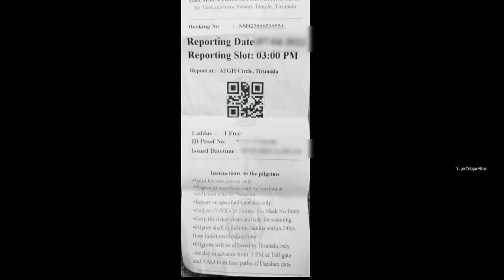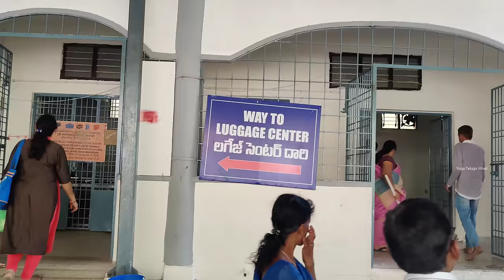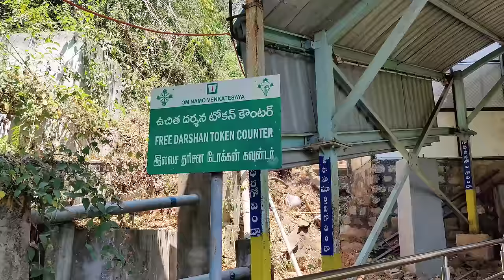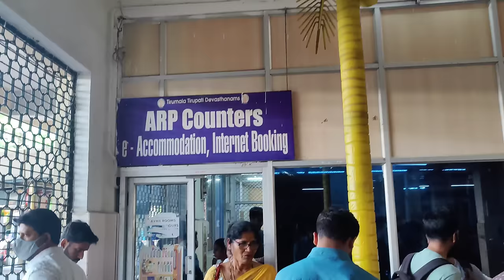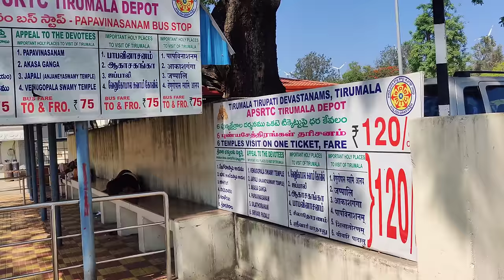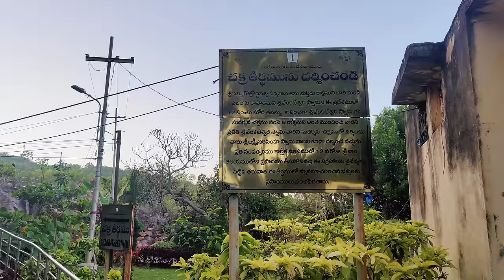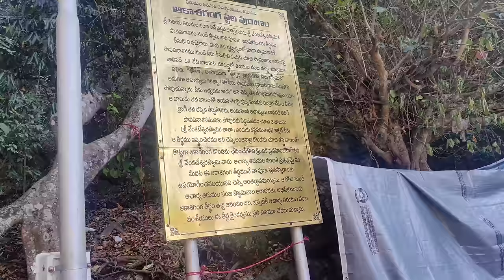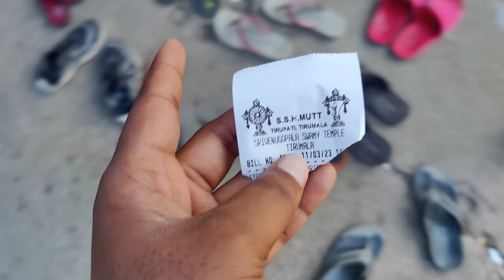Tirupati Balaji Temple 2023 Complete Details| Srivati Mettu To Tirumala | Tirumala Full Trip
Tirupati Venkateswara Temple is an important Vaishnavite temple situated in the hill town of Tirumala in Tirupati district of Andhra Pradesh,built by Tamil king. The Temple is dedicated to Lord Venkateswara, an incarnation of Vishnu, who is believed to be appeared here to save mankind from the trials and troubles of Kali Yuga. The temple is situated at a height of 853 metres on Tirumala Hills which are part of Seshachalam Hills and is constructed in South Indian Architectural Style.

Address :-
Tirumala Outer Ring Rd, Balaji Nagar, Tirumala, Tirupati, Andhra Pradesh 517504
Tirumala Steps(Alipiri Mettu)

google Maps :-
Tirumala Steps (Alipiri Steps)